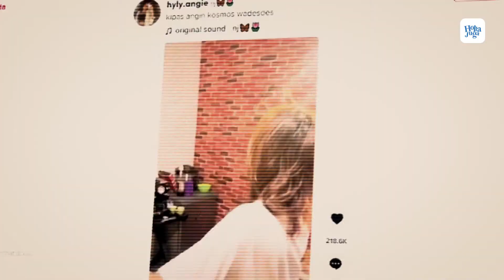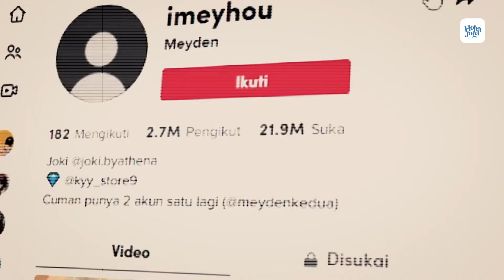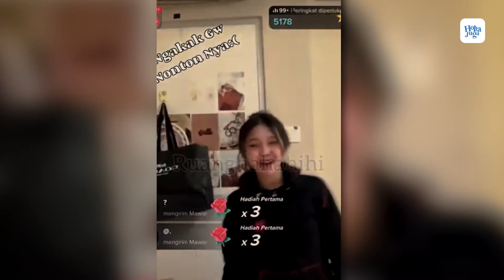Biodata Lengkap Meyden Berem Berem Henc*t Berem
Meyden adalah gamer dan selebgram asal Indonesia yang lahir pada 29 Juli 1999. Nama asli dari Mayden ini adalah Melinda Rohita. Mayden sendiri merupakan pemain profesional dari tim ladies yang bermain di divisi mobile legends. Meyden bergabung dengan tim Bigetron Era dan lebih sering bermain dalam role Support.

Selain aktif sebagai pemain di bigetron, ia juga aktif nih sebagai streamer, salah satunya di aplikasi tiktok, bahkan dikabarkan ia pernah mendapatkan lebih dari 200 ribu penonton dalam 1x live stream di tiktok.